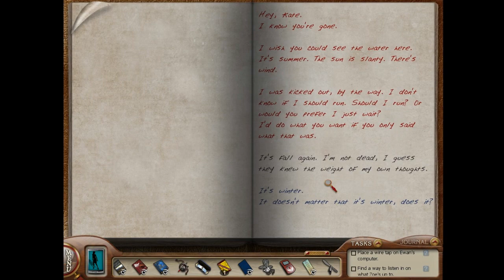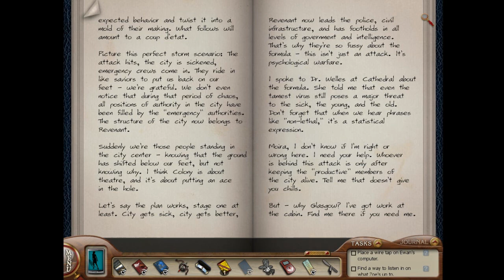Nancy Drew: The Silent Spy - First Playthrough, Part 18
Part 18, of a video series in which Arglefumph plays Nancy Drew: The Silent Spy for the first time. In this video, Nancy opens up the cabinet that is full of spy gear. After that, she gets stuck and can't figure out what to do next. It turns out that Nancy overlooked a power outlet in her hotel room.